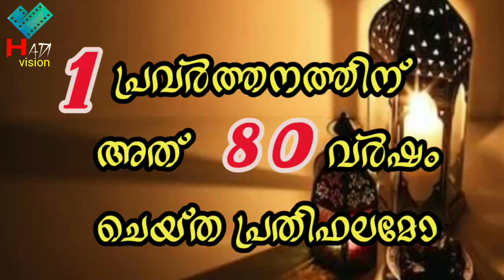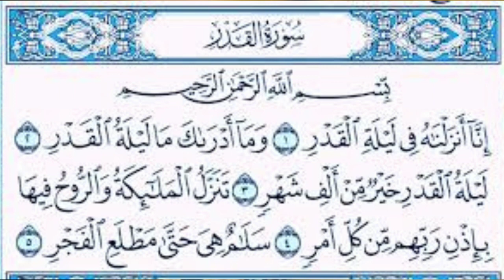ഒരു പ്രാവശ്യം ചെയ്താൽ 80 വർഷത്തെ പ്രതിഫലമോ?? Lailathul qadru enna rathri.... HADI Vision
ലൈലത്തുൽ ഖദ്ദാർ എന്ന രാത്രിയിൽ ചെയ്യുന്ന  ഒരു  പ്രവർത്തനത്തിന് ആയിരം മാസം അഥവാ 80 ലേറെ വർഷങ്ങൾ cheyyunna പ്രതിഫലം...